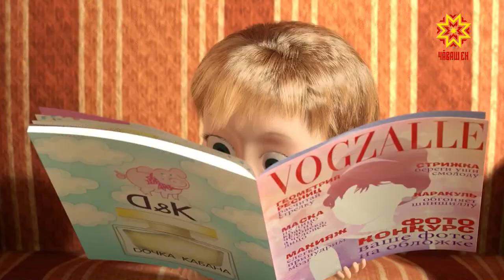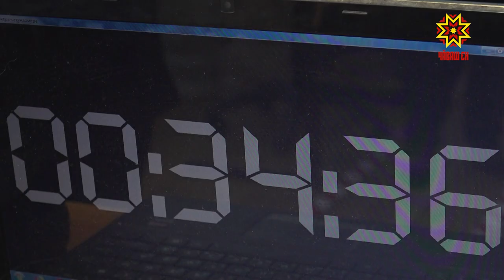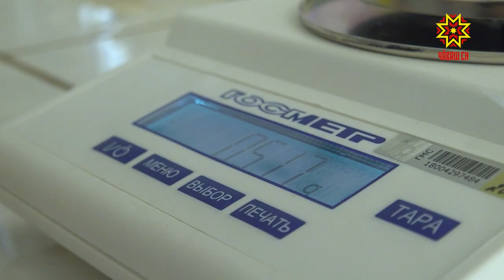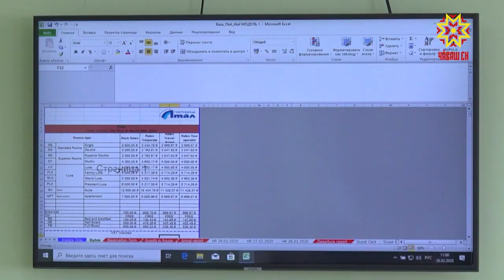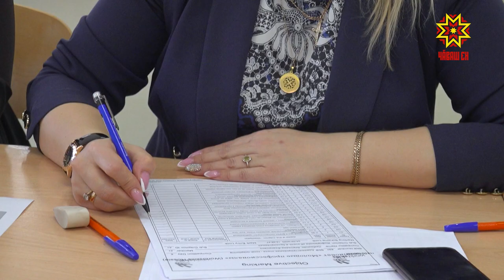Один день с профессионалом. Выпуск 28.02.2020